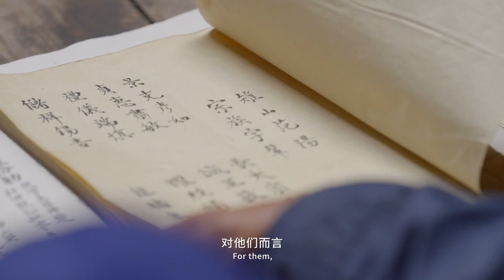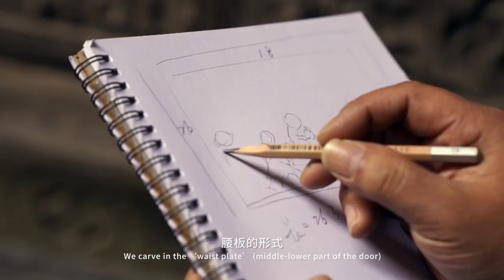An inheritor of Intangible Cultural Heritage who Grew Up in Hong Village | 宏村长大的非遗传承人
Inscribed on the State-Level Intangible Cultural Heritage List, the Huizhou wood carving finds its inheritor, Wang Dehong. He had an early exposure to wood carving and later picked up the career when he was 16 years old...

国家级非物质文化遗产徽州木雕传承人汪德洪，从小受木雕文化耳濡目染,于是他16岁拿起刻刀，开启雕刻人生.

This is one of the episodes of Traditional Chinese Houses: Stories of People, in this documentary we can visit ten unique traditional houses from all over China. If you like this series, you can check out the playlist